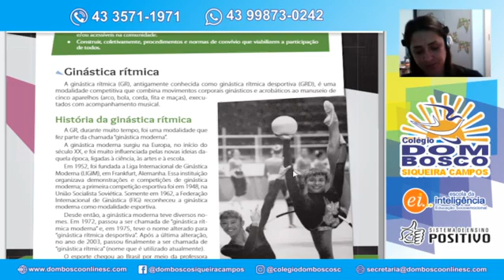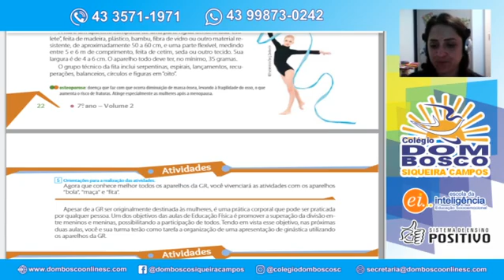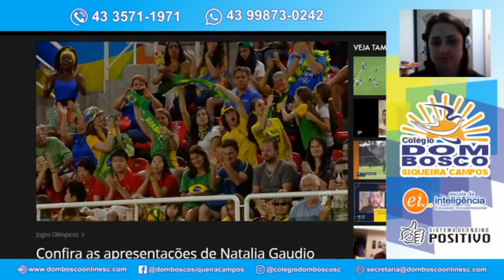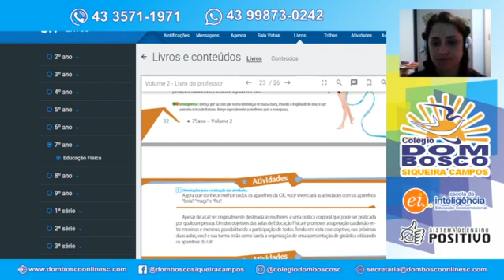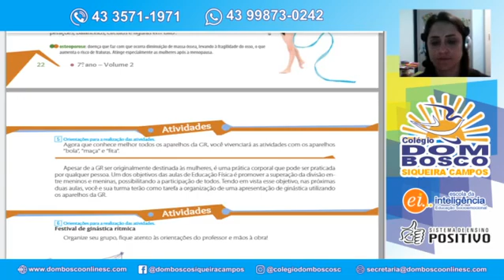Aula 1 Turma 7º Ano Educação Física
Profª Manoela Disciplina Educação Física Tema Ginástica Rítmica